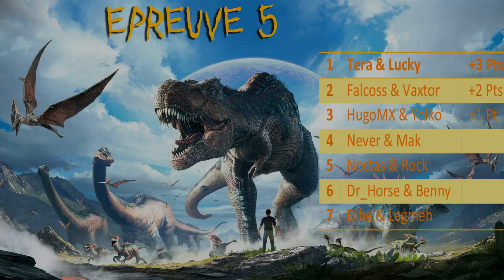LA BATAILLE NAVALE ! (ARK: Jurassic Games #5)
ARK: Jurassic Games FR: Let's Play par Dr_Horse.
Episode 5: Bataille navale !

Vous pouvez soutenir la chaîne GRATUITEMENT en regardant une publicité ici
(ou en faisant un don):